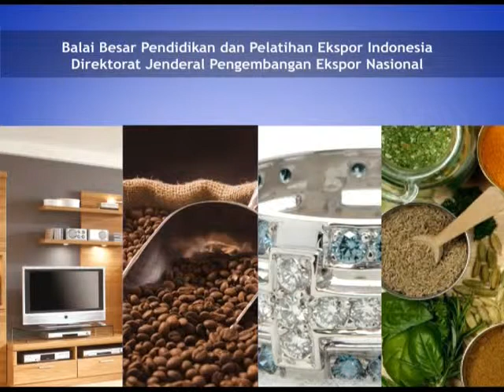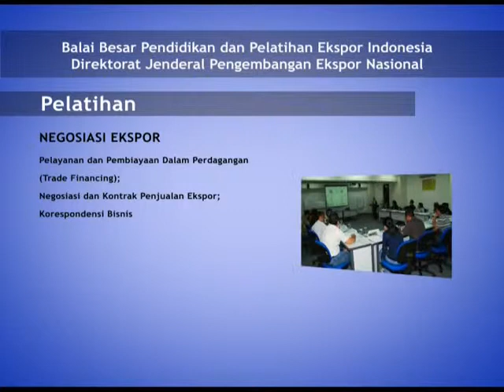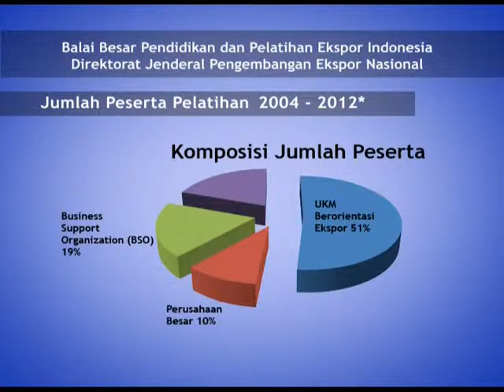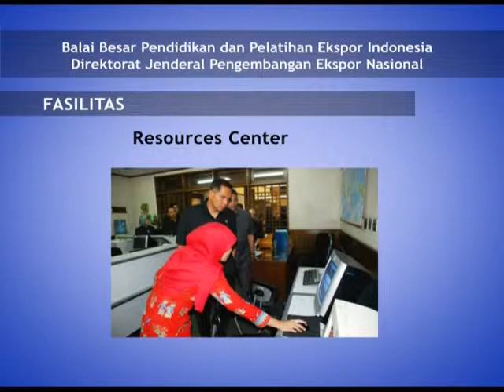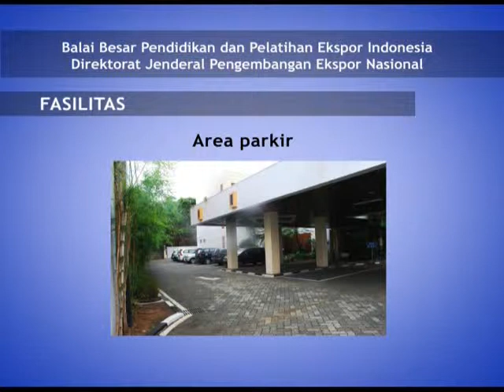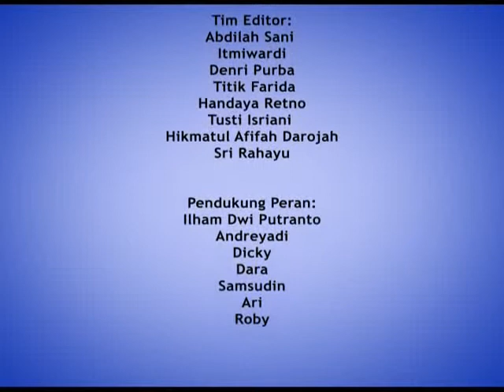Profil PPEI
Berisi informasi mengenai layanan dan fasilitas yang tersedia di PPEI. Informasi pendidikan dan pelatihan (diklat) ekspor yang diselenggarakan oleh PPEI, silahkan kunjungi situs resmi PPEI di